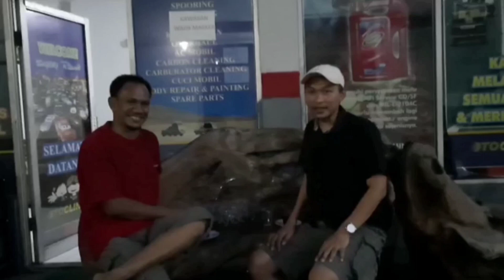NGOBROL SANTAI BARENG @AdihantiChannel Di Base cam OTOCLINIC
Assalamualaikum
sahabat otoclinic di manapun Berada
ada yg special ni 😀
di video ini, team otoclinic kedatangan sahabat yang jauh jauh datang dari Sidoharjo,
kebetulan beliauu dalam perjalanan wisata ke solo tawang mangu dan sekitarnya.,
entah siapa yg memulai chat WA 🤭🤭,.Waktu ahirnya mempertemukan kami,
lanjut ngobrol santai, walau hanya sejaman tapi team benar benar menikmati waktu singkat itu.
ucapan terimakasih buat sahabat Aky @AdihantiChannel
sehat,sukses hari ini,besok,dan esok buat kita semua
Aamiin
trimakasih juga buat sahabat sahabat oticlinic di manapun anda berada.,🙏🙏

waassalamualaikum 🙏